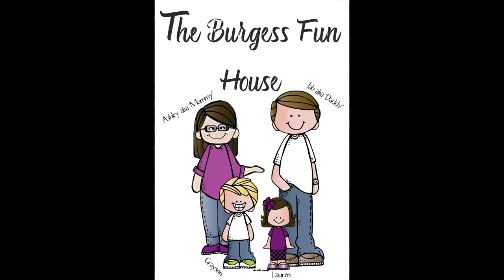Egg Hunt-18th Store in Royale High-Miracledrops ROBLOX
No longer the love version. We will do an updated on ASAP! Here are all 40 eggs in the Miracle Drops.  We are getting started again for the day.  We will upload as many as we can today.